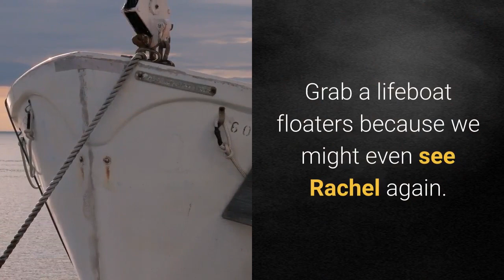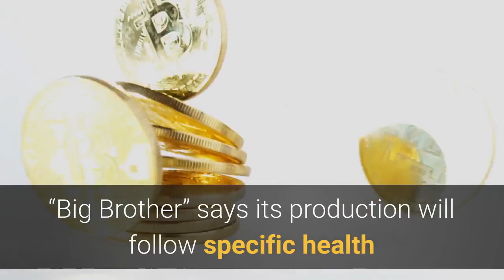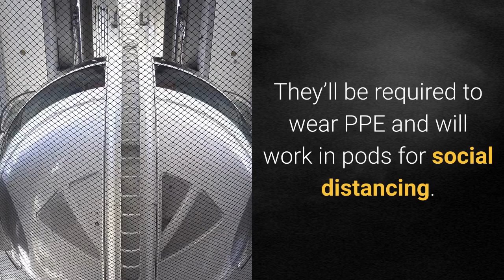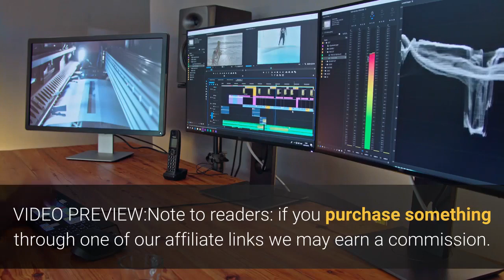“Big Brother All-Stars” premiere What we know about the houseguests how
''Big Brother All-Stars'' debuts on CBS on Wednesday, August 5, 2020. (Photo by CBS @2020 CBS Broadcasting, Inc. All Rights Reserved)Get ready to expect the unexpected as the 22nd Season of “Big Brother” premiers on CBS with an all-star cast of former players. Could we see Dr. Will? How about Dick Donato or his daughter Danielle? What about Franke? Fans wouldn’t mind seeing Nicole or Dan from Michigan? Grab a lifeboat floaters because we might even see Rachel again. Here’s what we know about the upcoming season. HOW TO WATCH: The two-hour live move-in “Big Brother All-Stars” premier airs on CBS tonight at 9 p.m. ET or livestream it on Hulu Live TV. Viewers won’t know until tonight who will be among the all-star cast of former contestants. We do know the reality show will once again air three days a week. After tonight’s premier, the show will air on Sundays and Wednesdays at 8 p.m. ET and live on Thursdays at 8 p.m. ET with the eviction show. Julie Chen Moonves returns as the host for her 22nd straight season. We’re told the all-star houseguests will include winners, finalists, memorable personalities and some of the best to never win the game.“Even though these are past “Big Brother” houseguests, the one common thread that ties them all together is each person has something to prove,” said Julie Chen Moonves in an interview with ET. “We have people who were voted out way too early and they’re like I have something to prove. I might have come in 11th, this time I’m coming in first. I’m going to play it differently. We have people who made it to the final two and for whatever reason couldn’t secure the votes to win.”“Big Brother” says its production will follow specific health and safety protocols for COVID-19 “with the health of everyone involved as the highest priority.” Houseguests underwent a quarantine period prior to production and have been tested several times prior to entering the house. Once inside, they will be tested weekly during the season and have no contact with any crew members, and all supplies delivered will be disinfected. In addition, the live show will not have a studio audience. All staff and crew members will be tested regularly prior to starting work, as well as screened daily for symptoms. They’ll be required to wear PPE and will work in pods for social distancing. In addition, a COVID-19 compliance officer will be on staff to monitor and enforce all health and safety COVID-19 protocols. If you’re not familiar with “Big Brother,” the show follows a group of people living together in a house filled with 94 HD cameras and 113 microphones, recording their every move 24 hours a day. Each week, someone will be voted out of the house, with the last remaining houseguest receiving the grand prize of $500,000. LIVESTREAM WITHOUT CABLE: You can watch CBS live anytime on Hulu Live TV. A subscription is required.